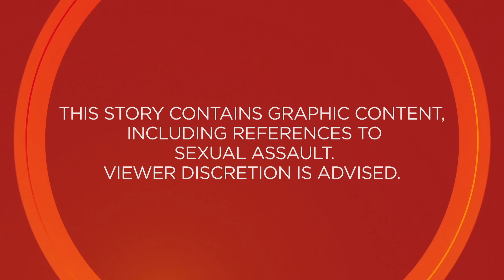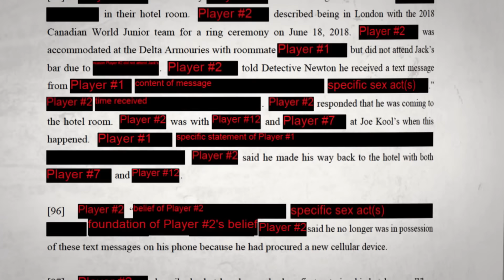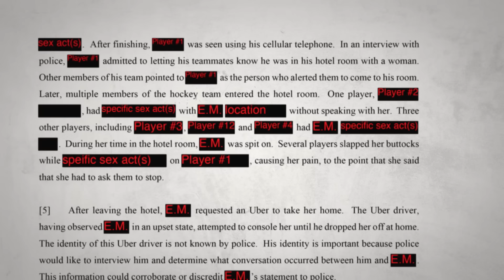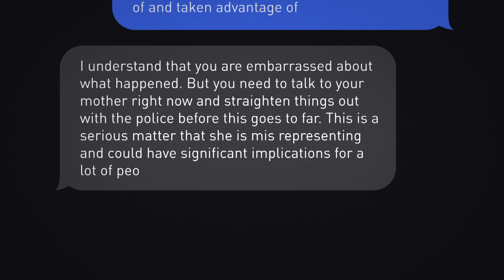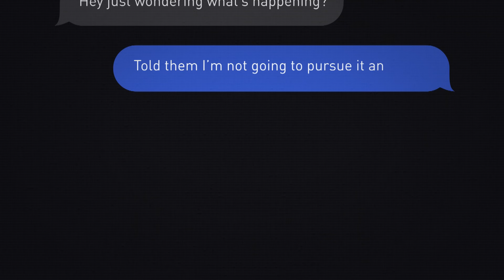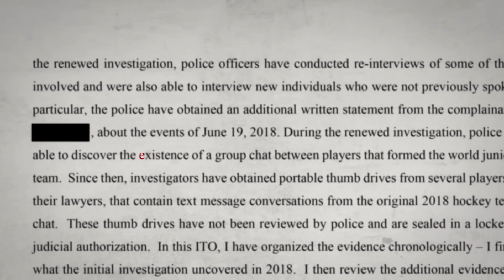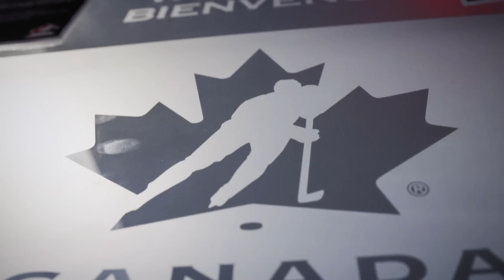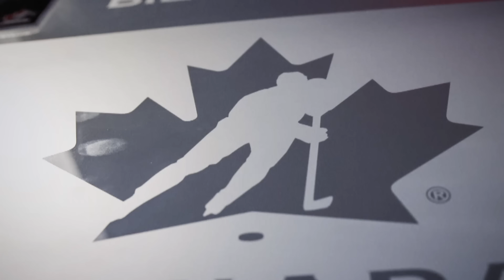What Hockey Canada knew about sexual assault allegations - The Fifth Estate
We dig deeper into the allegations that some members of Hockey Canada’s 2018 world junior team took part in a group sexual assault. We unpack a history that suggests a pattern of abuse and look at why a charity has so much money stashed away.

Support is available for anyone who has been sexually assaulted. You can access crisis lines and local support services or the Ending Violence Association of Canada database If you’re in immediate danger, please call 911.

producer/director
LINDA GUERRIERO

writer
BOB MCKEOWN

associate producers
IVAN ANGELOVSKI
RACHEL WARD

video editor
NAIRE BAHJAT

additional editing
JAN SILVERTHORNE

senior videographer
JONATHAN CASTELL

additional cinematography
JOHN BADCOCK csc
ANDY HINCENBERGS
BLANK FRAME FILMS

archival material
MATTHEW MURNAGHAN, INSTAGRAM @murnphoto
CP IMAGES
GETTY IMAGES
HOCKEY CANADA
PARLVU
TSN

graphic designer
TIM KINDRACHUK

graphic director
JEFF GOLDHAR

visual research
LESLIE MORRISON

media management
ABRAHAM BARMADA

post audio
RON SEARLES
RICK STARKS

colourist
SCOTT McINTYRE

rollout producer
ROXANNA WOLOSHYN

social media producer
MARÍA JOSÉ BURGOS

unit manager
LI ZHANG

digital producer
JANET DAVISON

theme music
STEVE D'ANGELO

project manager
VICTOR KERR

associate director
NANCI KING

packaging editor
ALESSIA PROTOMANNI

resource coordinators
MEGAN BEECKMANS
SAM NAR

coordinating associate director
RHONDA KIRKPATRICK

executive producer
ALLYA DAVIDSON

managing editor, investigative
DIANA SWAIN

About The Fifth Estate: For four decades The Fifth Estate has been Canada's premier investigative documentary program. Hosts Bob McKeown, Gillian Findlay, Mark Kelley and Steven D'Souza continue a tradition of provocative and fearless journalism. The Fifth Estate brings in-depth investigations that matter to Canadians — delivering a dazzling parade of political leaders, controversial characters and ordinary people whose lives were touched by triumph or tragedy.